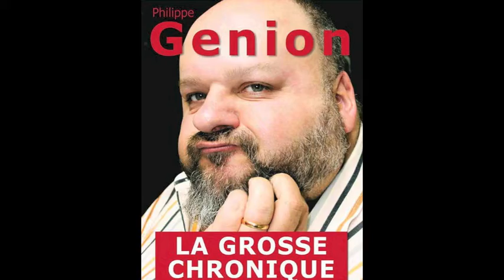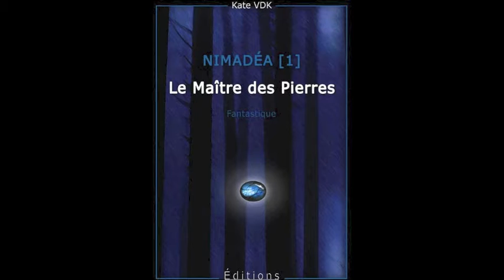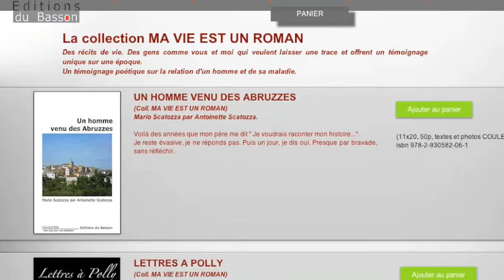201402 ACTU-tv Etienne Vanden Dooren des éditions du Basson à Charleroi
201402 ACTU-tv Etienne Vanden Dooren des éditions du Basson à Charleroi